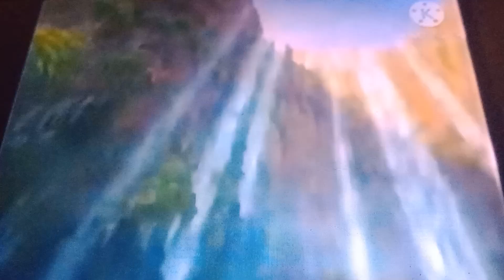Sponge-Toon 2006: Tarzan (1999) Promo/The Fairly OddParents Bumper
During The Fairly OddParents

NOW: The Fairly OddParents
THEN: The Fairly OddParents